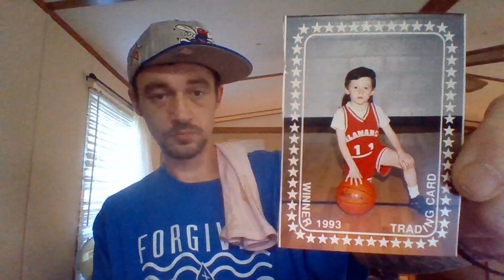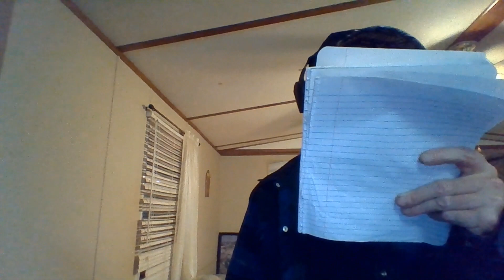Dysfunction New video86889196789